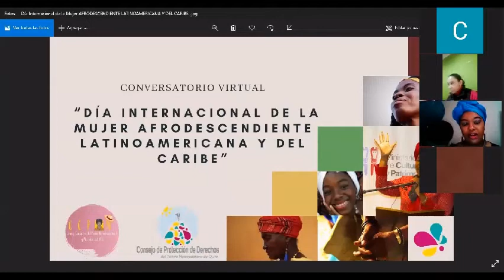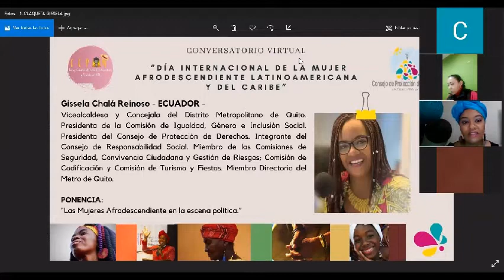Gissela Chala Reinoso - “DÍA DE LAS MUJERES AFRODESCENDIENTES DE LATINOAMÉRICA Y EL CARIBE”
Intervención Foro Virtual